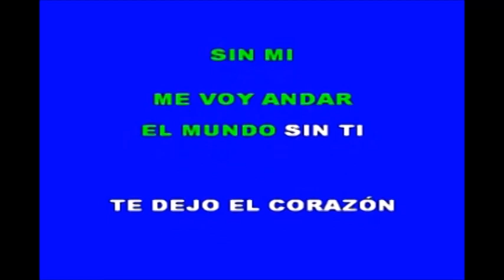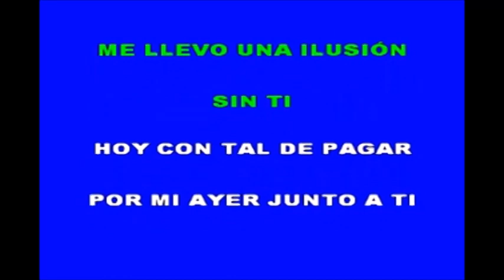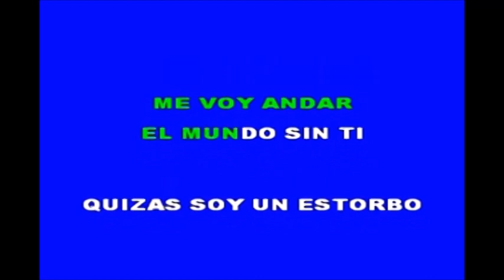ANGELES NEGROS TE DEJO LA CIUDAD SIN MI por Salvador Arguell